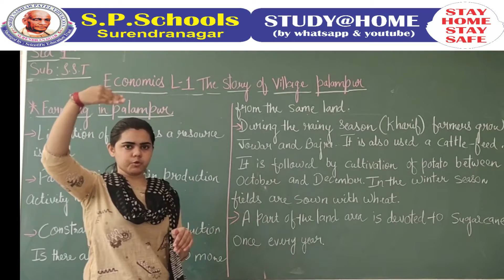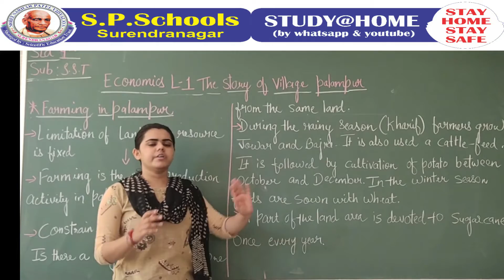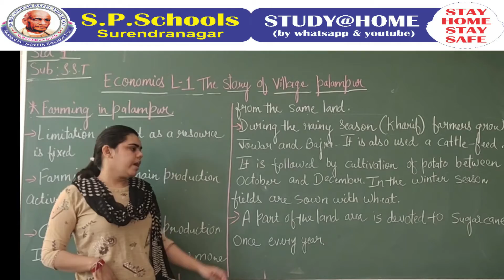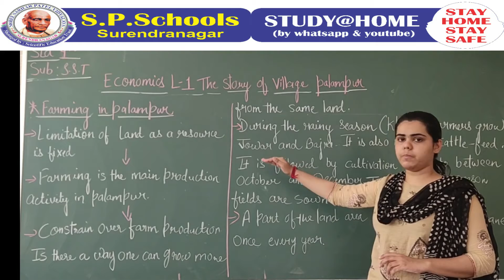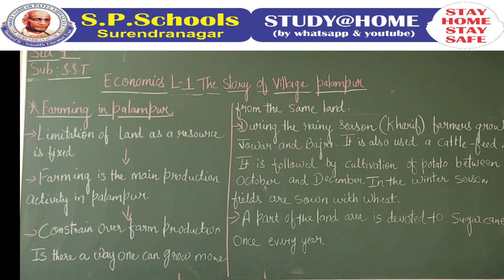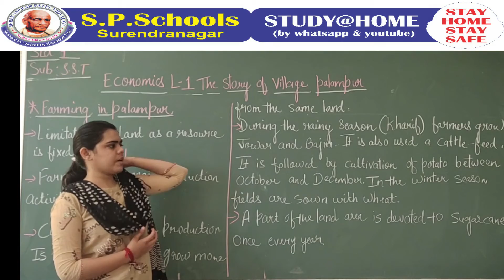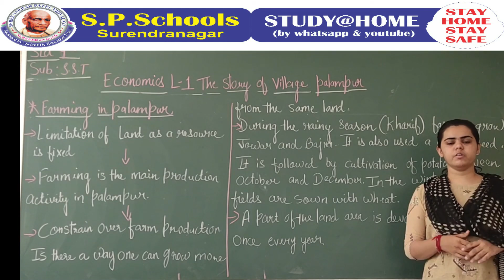STD 9 CBSE | SST LEC 3 | S P SCHOOL SURENDRANAGAR